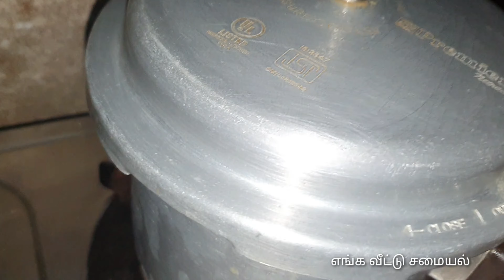குக்கரில் சீம்பால் செய்வது எப்படி? Recipe form my village